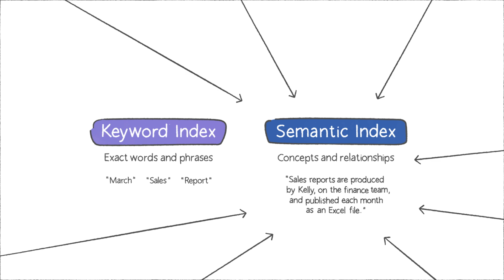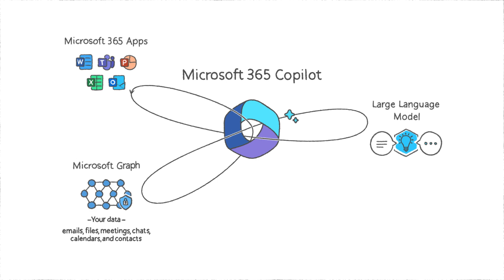Semantic Index for Copilot: Explained by Microsoft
The Semantic Index for Copilot is a map of your user and company data - identifying relationships and making important connections. It works with the Copilot System and the Microsoft Graph to create a sophisticated map of all the data and content in your organization – enabling Microsoft 365 Copilot to deliver personalized, relevant, and actionable responses.